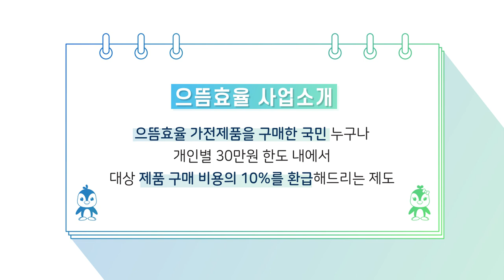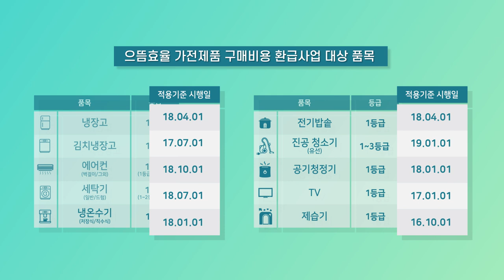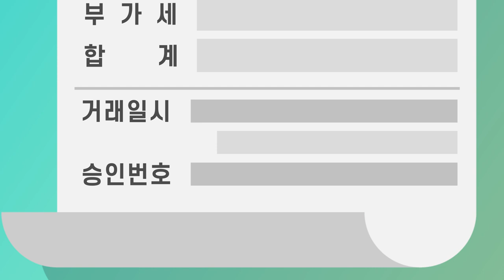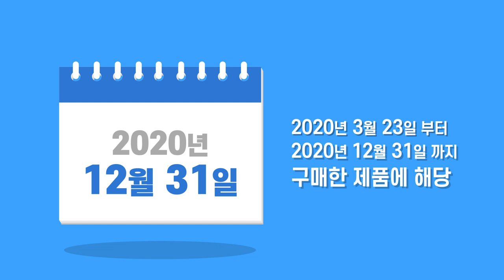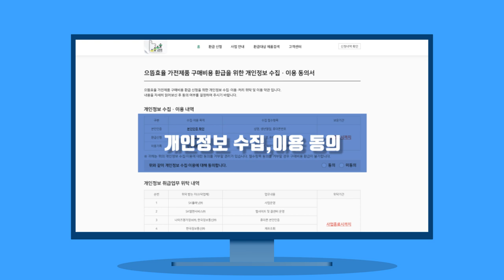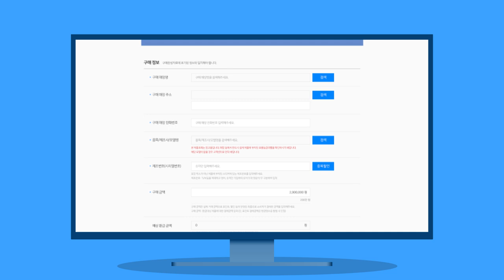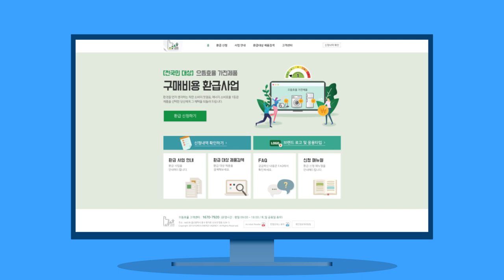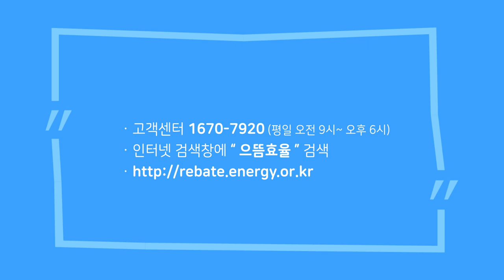으뜸효율 가전제품 구매비용 환급사업, 알고 계신가요?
에너지소비효율을 먼저 생각하는 현명한 소비의 첫걸음! 으뜸효율 가전제품 구매비용 환급사업에 대해 알고 계신가요? 으뜸효율 가전제품 구매비용 환급사업에 대한 모든 것! 영상을 통해 알아볼까요?

* 재원 소진 시 조기 마감 될 수 있으니 서둘러 신청해 주세요